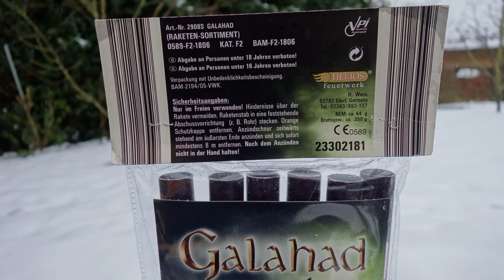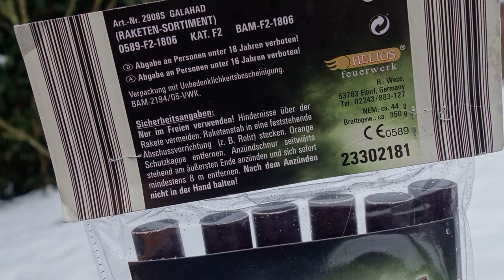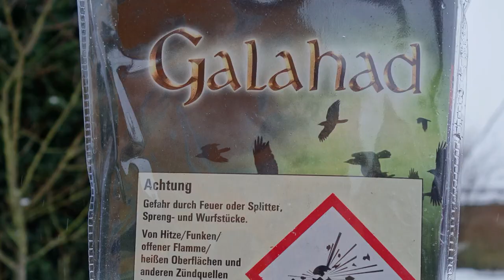Weco Galahad | Aldi Süd | schlechteste Raketen | Ab in die Tonne [Full HD]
Heute im Test: Weco Galahad. Wer dieses Set gekauft hat, wurde derbe enttäuscht ! Leider überhaupt nicht zu empfehlen.

* Kamera, Camcorder, Videoequipment:

* 2x BESTER Brenner (Sturmfeuerzeug)

Pyro-Equipment:

2 Kanal-Funk-Zündanlage
4 Kanal-Funk-Zündanlage
10 Kanal-Funk-Zündanlage

KEEP WATCHING.